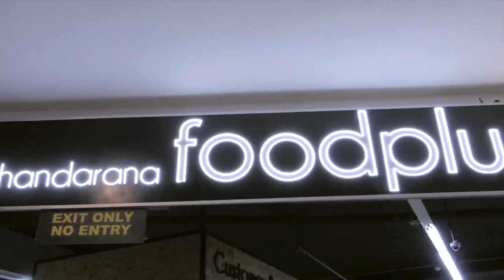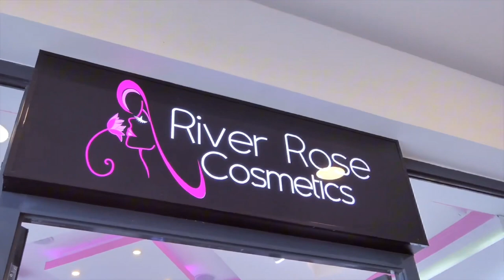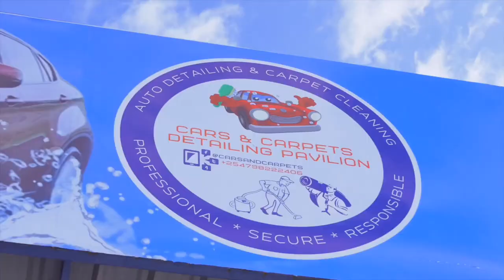Crystal Rivers Mall, Athi River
A space that reflects what Kenya has to offer. Beauty, elegance, and progression!

A luxurious experience in a stunning architectural masterpiece located at the heart of Athi River just off Mombasa road. Be among the first to relish, view and shop at the Crystal Mall. Come ONE Come ALL!

📍Location: Crystal Rivers Mall, 3rd Floor, Athi River.